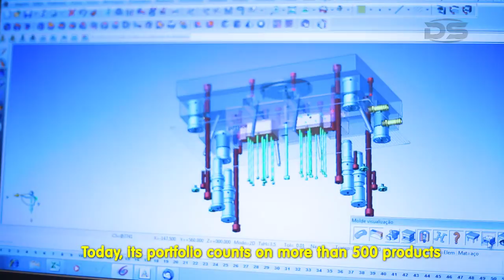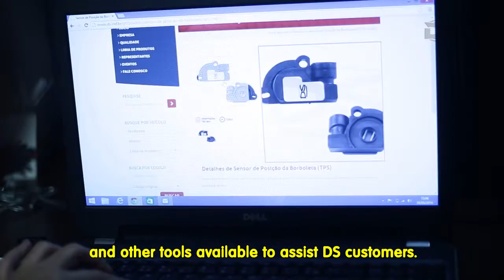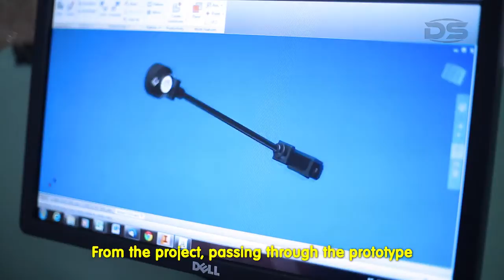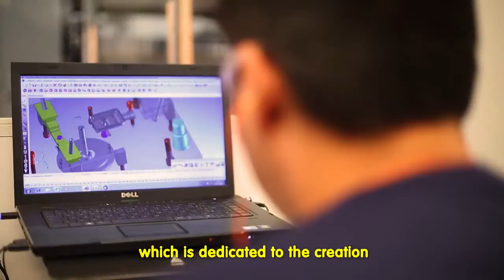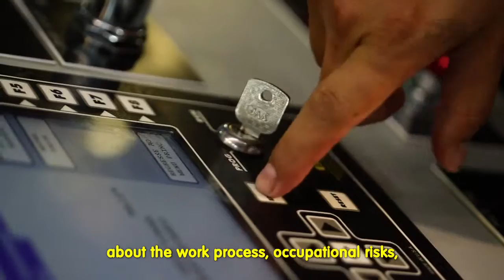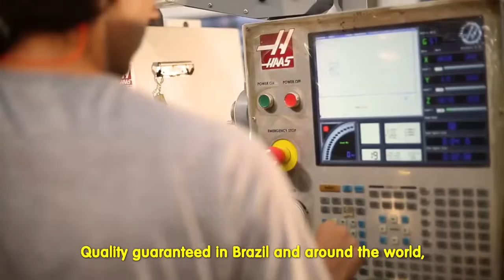Video Institucional DS HD (ING)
DS was founded in 1971, in the city of São José do Rio Preto, by Mr. Dorcídio Schiavetto, an auto mechanic. Being a specialist in Simca Chambord vehicles, his biggest problem was to find parts for these vehicles' carburetor system.

 After realizing this obstacle, he started up the production of small amounts of these components and began to sell his products in the market. In 2000, he initiated a project for industrialization of pressure regulators, starting a technological improvement process that led to: an increase in the number of internal employees; improvements in his production processes; NBR ISO 9001:2000 certification by ABNT (Brazilian National Standards Organization).

 As a result, he started to attend automotive fairs, becoming well-known in the national scenario, and also entered in the international market. The company evolved throughout the years in terms of technology, production line and environment, aiming the satisfaction of its clients, as well as its internal employees, suppliers and other stakeholders directly related to its organizational growth.

 The company currently serves the national and international markets with high-technology machines and equipment and a strict quality control initiated with the analysis of materials, product development, up to the assembly and final test of all parts.